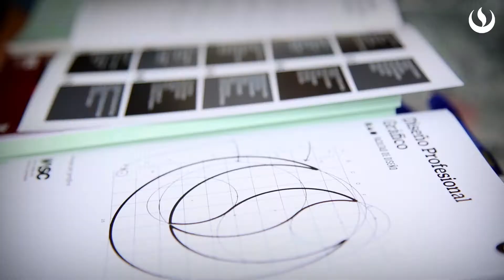¡Ven a los talleres vivenciales de la UPC!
¡Te esperamos!